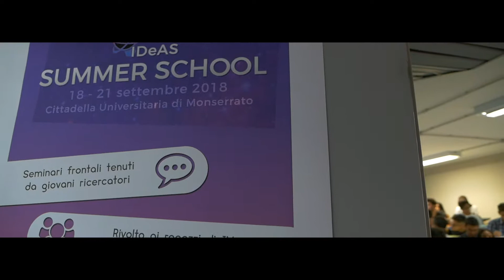IDeAS Summer School 2018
IDeAS Summer School 2018 - Short Movie

Visual, Original Soundtrack: Alessandro Gabriele Tuveri